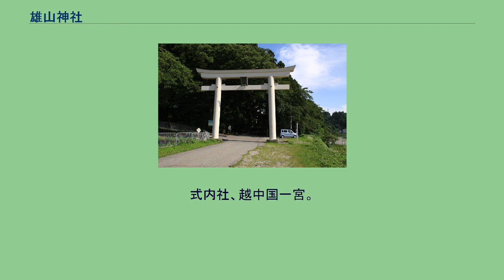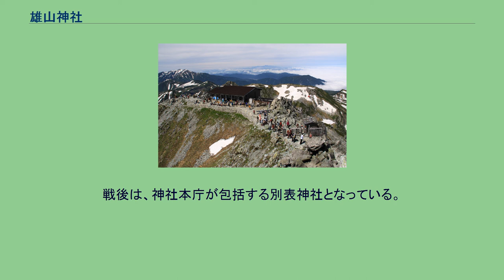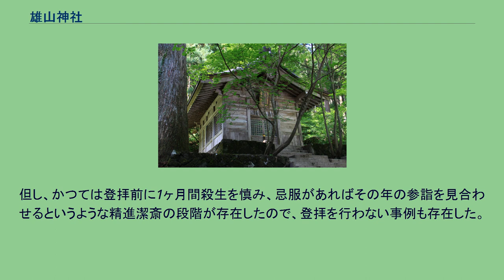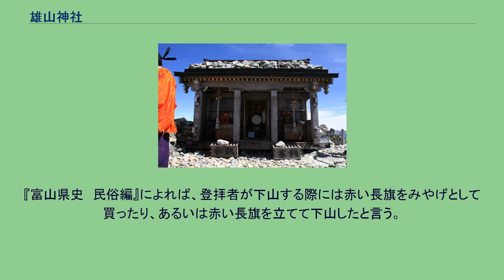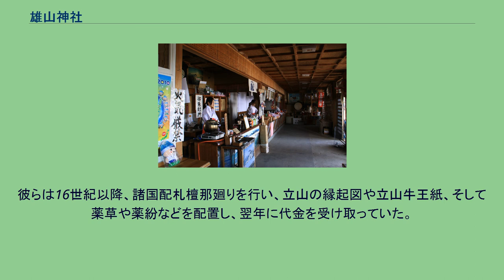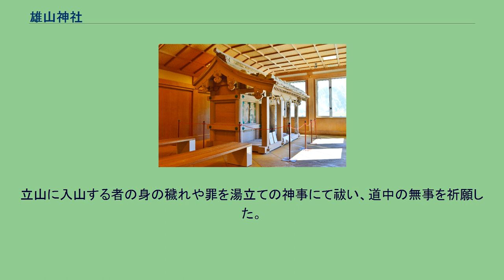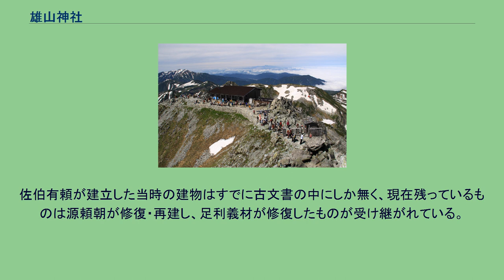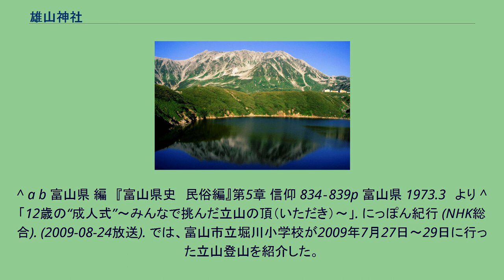雄山神社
雄山神社（おやまじんじゃ）は、富山県中新川郡立山町にある神社。
旧称は立山権現・雄山権現。
式内社、越中国一宮。
旧社格は国幣小社で、現在は神社本庁の別表神社。
霊峰立山を神体とし、立山の神として伊邪那岐神（立山権現雄山神・本地阿弥陀如来）・天手力雄神（太刀尾天神剱岳神・本地不動明王）の二神を祀る。
神仏習合の時代には仏教色の強い神社であり、立山修験の源であった。
また、元明天皇や後醍醐天皇の勅願所でもあった。
峰本社（みねほんしゃ）、中宮祈願殿（ちゅうぐうきがんでん）、前立社壇（まえだてしゃだん）の三社をもって雄山神社とする。
所在は富山県中新川郡立山町芦峅寺（あしくらじ）から岩峅寺（いわくらじ）にかけた一帯、広くは地獄谷や弥陀ケ原を含む立山連峰全域である。
上市町新屋にも立山末社の小さな雄山神社がある。
岩峅寺及び芦峅寺の「峅」と言う文字には「神様の降り立つ場所」の意味がある。
峰本社、祈願殿、前立社壇の三社は三位一体の性格を持っているため、どの社殿に参拝してもご利益は同じとされている。
これは山頂の峰本社には旧暦の7月～9月までしか参拝できない点及び、祈願殿は主峰雄山を正面に頂き開祖が晩年を過ごした点、前立社壇から立山開山の話が始まるなど、三社が各々独自に立山信仰に深く位置付けられている点、加えて古くは岩峅寺の前立社壇より山頂の峰本社まで宮司が歩いて通ったと伝えられることや今でも前立社壇の宮司が峰本社の宮司である事にも由来される。
現在の祭神は以下の2柱。
創建の年代は不詳である。
社伝では、大宝元年（701年）に景行天皇の後裔であると伝承される越中国の国司佐伯宿祢有若の子、佐伯有頼（後の慈興上人）が白鷹に導かれて岩窟に至り、「我、濁世の衆生を救はんがためこの山に現はる。或は鷹となり、或は熊となり、汝をここに導きしは、この霊山を開かせんがためなり」という雄山大神の神勅を奉じて開山造営された霊山であると言われている。
また、大宝3年（703年）に釈教興が勧請したとも伝える。
『万葉集』の巻17には、越中国国司であった大伴家持によって天平18年（746年）4月27日詠まれた「立山の賦」が収録されている。
正史の記事によれば以下の2度、神階の昇叙を受けている。
延長5年（927年）には『延喜式神名帳』により小社に列格された。
『日本の神々 -神社と聖地-　8　北陸』では、南北朝時代の安居院『神道集』や『日本鹿子』において越中国一宮とされていると紹介している。
明治6年（1873年）に県社、昭和15年（1940年）に国幣小社に列せられた。
戦後は、神社本庁が包括する別表神社となっている。
立山は古来より、富士山、白山と並ぶ三霊山として全国各地から信仰されてきた。
今では観光やスポーツ感覚の「立山登山」と言われるが、本来は立山に参拝するのが目的の「立山登拝」である。
概要 神殿は萬延元年（1860年）まで歴代の加賀藩主前田氏によって造営が行われていた。
明治以降しばらく造営は途絶えていたが、平成8年（1996年）7月、136年ぶりに神殿の建て替えが行われている。
峰本社は雄山（3,003m）山頂にあって冬期の参拝は不可能なため、山麓の岩峅寺に前立社壇を建てて年中の諸祭礼を行なうようにしている。
『富山県史　民俗編』によれば、概して戦前までの村落共同体において、新川郡を中心とした在地の子弟は、早ければ15歳の若者入り、遅くとも18歳の名替（元服）までに一種の通過儀礼として立山登拝をすべきであると言う風潮が成立していた。
登拝しなかった者は、仲間内において何かと、その事に関して攻撃の対象にされる雰囲気があったと言われる。
但し、かつては登拝前に1ヶ月間殺生を慎み、忌服があればその年の参詣を見合わせるというような精進潔斎の段階が存在したので、登拝を行わない事例も存在した。
また、登拝者は全て新調した白装束を用意し、弟であっても兄の使い古しは使用せず、杖一本に至るまで新調したと言われる。
明治40年（1907年）頃から、服装の色や形式が自由になって行ったとされるが、それまでは登拝者の服装と言えば白装束であった。
この習わしは学校登山の形で受け継がれ、富山県下には平成21年（2009年）現在でも、年間行事の一つとして立山登山を行う小学校がある。
登拝者は、途中の河原で石を1～3個拾って行き、峰本社の傍らに供え、その前庭に敷いたが、『富山県...